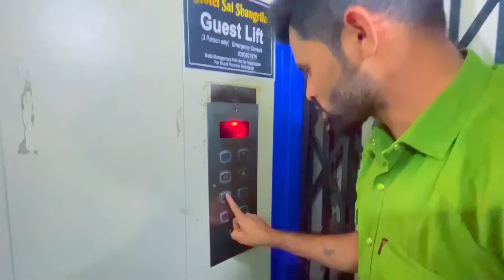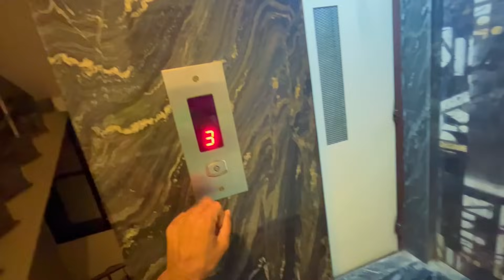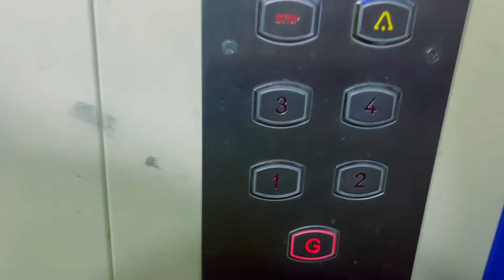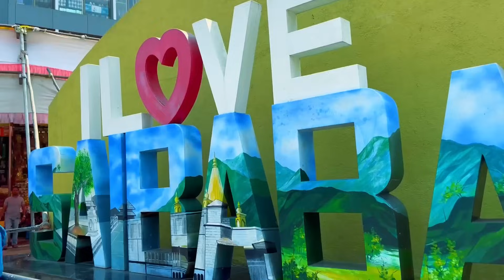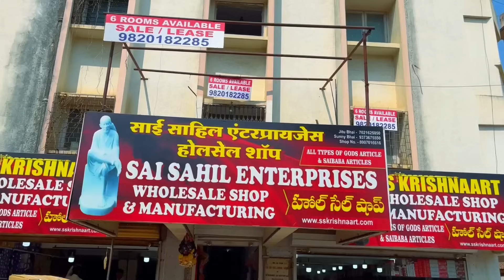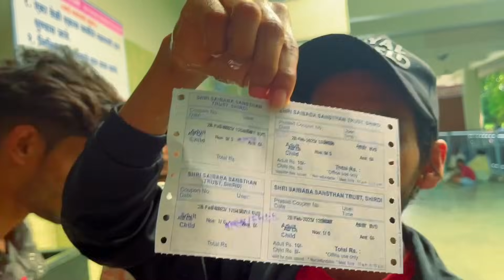C.D Group Shirdi Vlogs full Enjoy 😊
Jay Aadivasi jay Johar 🙏 Om Sai Ram 🙏